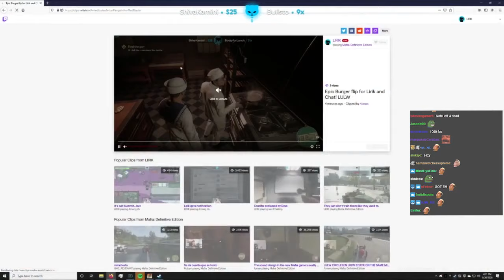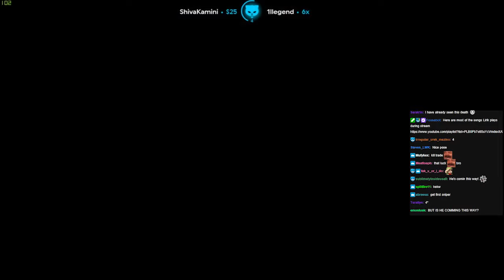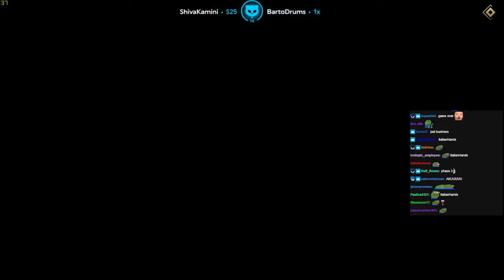Lirik plays Mafia: Definitive Edition(w/chat) [Part 4]